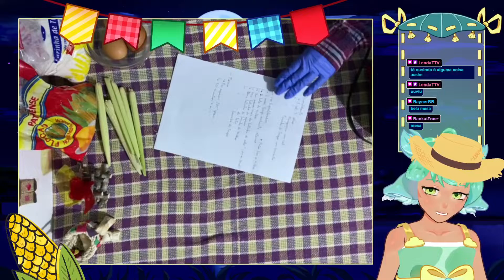【Vtuber BR】Tentando não botar fogo! Cozinhando bolo de milho para São João【IRL / HandCam】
Eu sei que esse vídeo está atrasado, mas ainda achei que iria valer a pena postar rsrs

Estive muito ocupado esses dias com a faculdade, mas felizmente entrei de férias, então talvez eu poste mais frequentemente :]